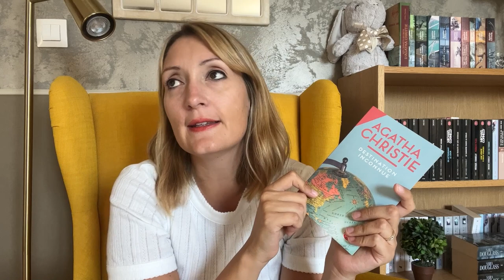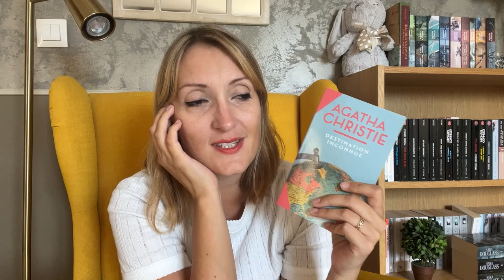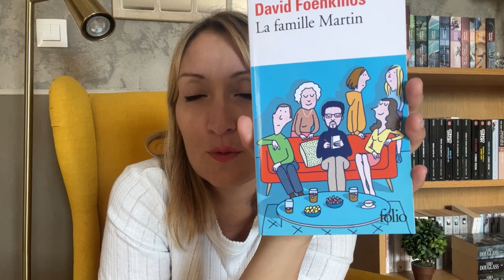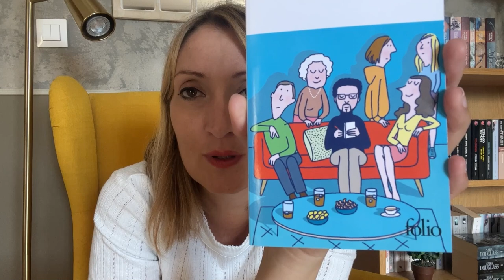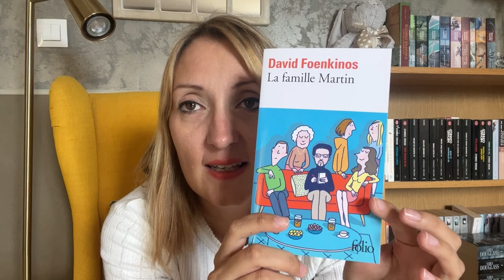📚 PODCAST LECTURE #26 - Celle qui a quitté Perdido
🌻 Dans cette vidéo :
0:00 Intro
0:47 Livres finis :
- 1:08 "Derniers mètres jusqu'au cimetière" d'Antti Tuomainen
- 6:41 "La Pluie" de Michael McDowell
- 13:22 "Destination inconnue" d'Agatha Christie
- 22:38 "La famille Martin" de David Foenkinos

🥰 Pour me suivre ailleurs que sur YouTube :
- Lien vers ma boutique Etsy avec mes mugs :